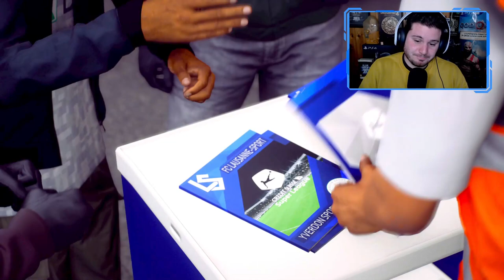MA SONO GEMELLI! | FC 24 CARRIERA ALLENATORE YVERDON SPORT Gameplay ITA [EP.21]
Benvenuti, oggi si continua con la Carriera Allenatore su FC 24 con lo Yverdon Sport!